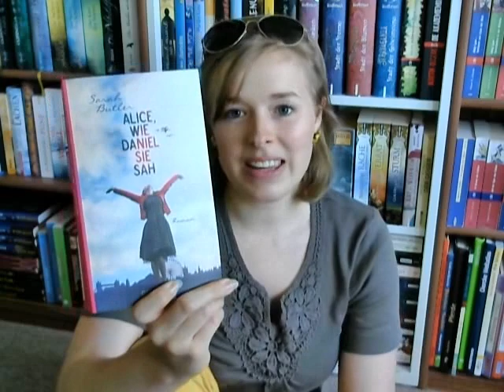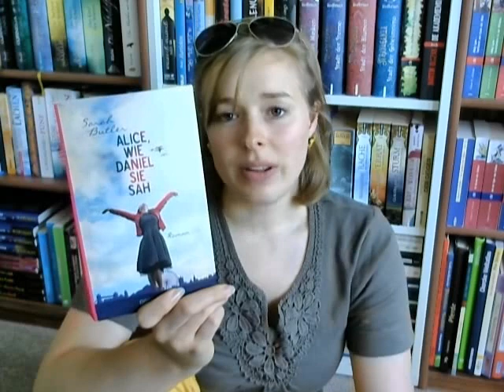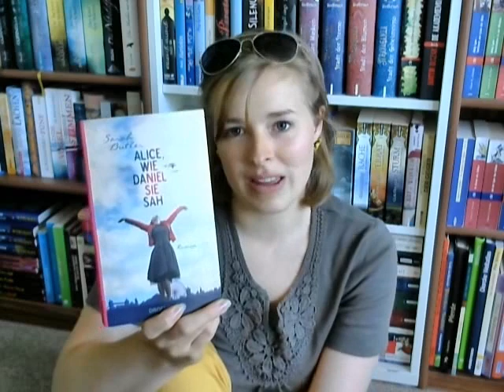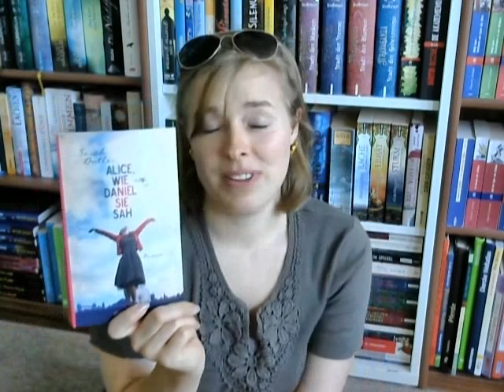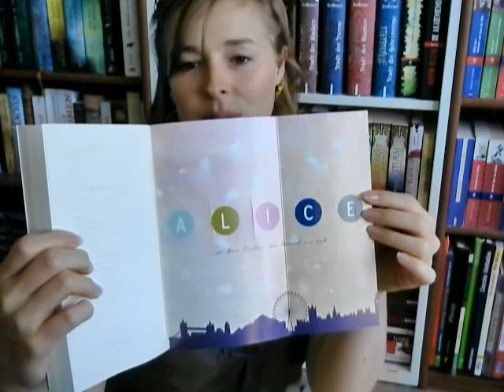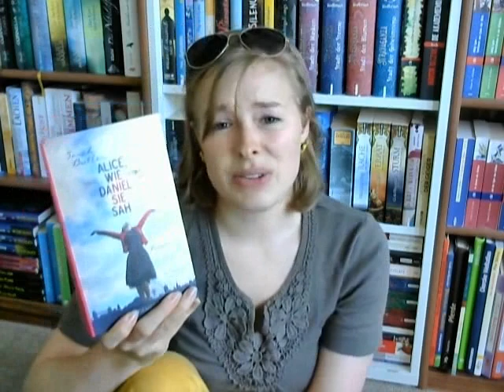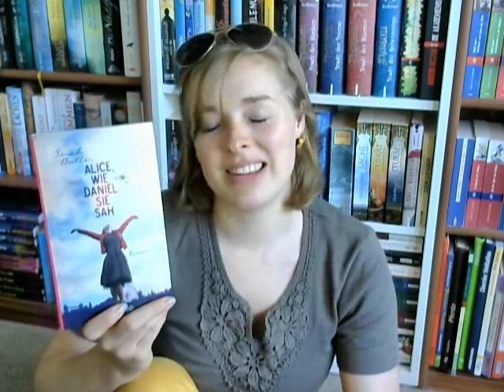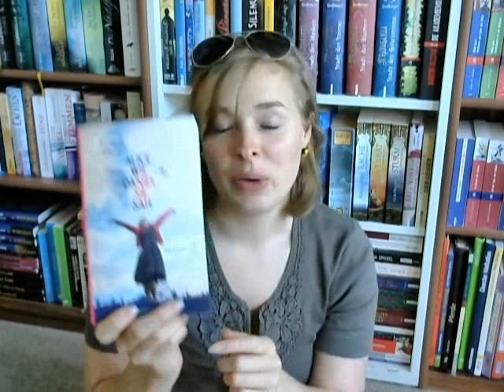[Rezension] "Alice, wie Daniel sie sah" von Sarah Butler